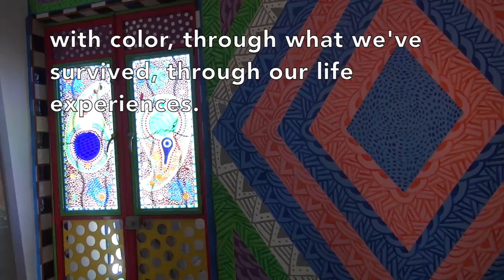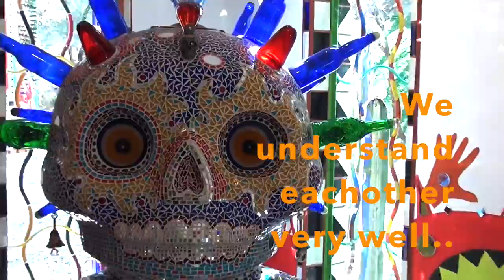Conversations In Vision: GALLERY OPENING PROMO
Yo Amo San Miguel wtih Klaudia Oliver!
Conversations In Vision: Anado McLauchlin and Agustin Santoyo
at The Chapel Of Jimmy Ray in San Miguel De Allende Mexico
Show opens February 7th, 2015
Production and filming: Liah Alonso
Music featured: Billy White, Liah Alonso and Mariachi Los Camperos De San Miguel De Allende